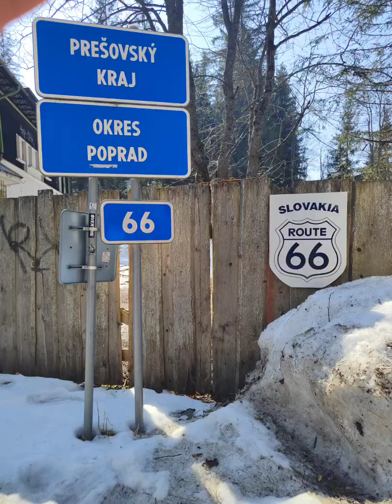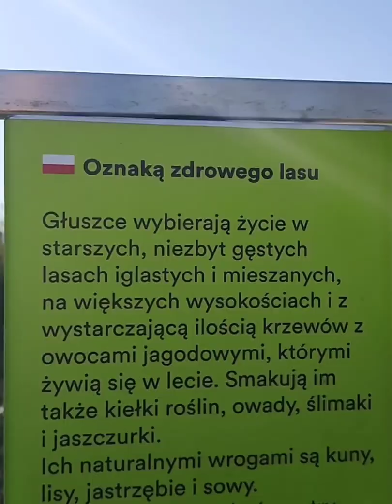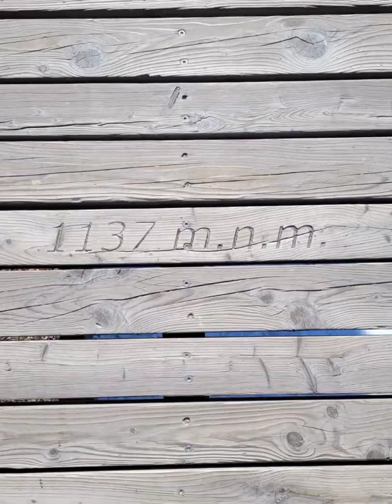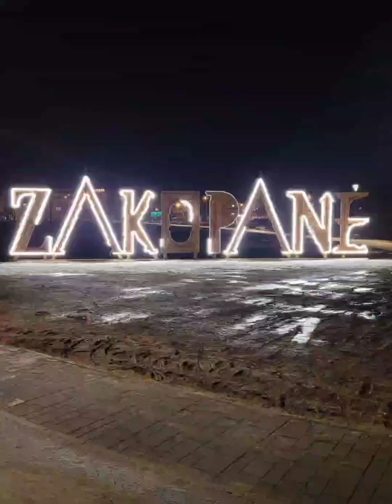Spacer w koronach drzew Słowacja wiosna 24.03.2022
Spacer w koronach drzew Słowacja zima - wiosna 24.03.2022
Komunikacją miejską z Zakopanego i stopem.